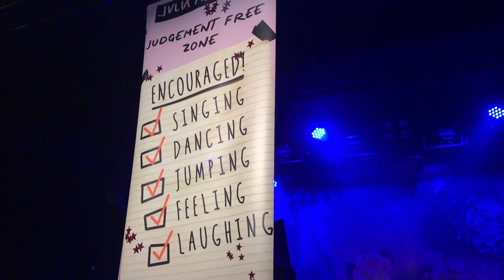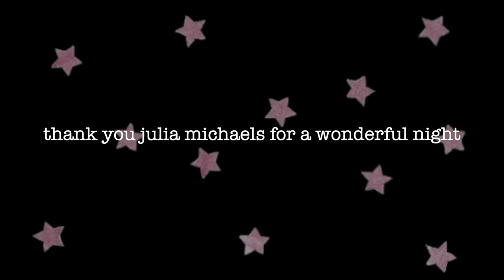MEETING JULIA MICHAELS // CONCERT VLOG